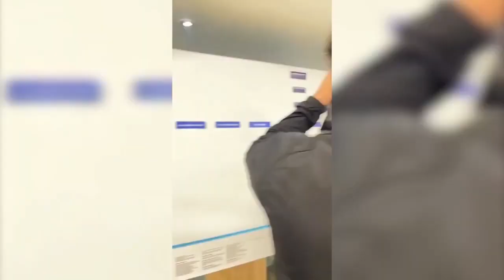Sebastián Álvarez BM Online 22 NOVIEMBRE 2023